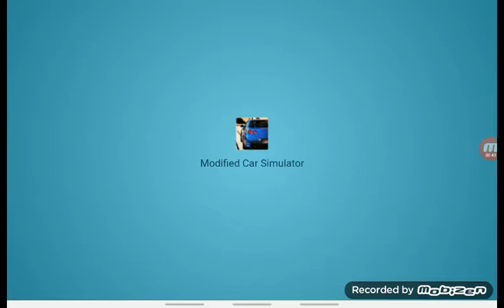Audi R8 Sürüş Simülatörü – Modified Car Simulator |Android Gameplay| #3 (Final)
arkadaşlar Bu araba hem Takla atıyor yani içi de zaten arkadaşlar eskilerden. ama yinede arkadaşlar İdare eder gerçekten ben oynadım. atlama testiler gösterdiğine Düz durdu. Arkadaşlar bu oyundaki arabaları Hep Düz duruyor. Galip arkadaşlar hızlı oldukları için ve güzel olduğu için. Audi R8 kontrol etmek bana göre biraz zor Hepinizi seviyorum arkadaşlar görüşmek üzere bay bay.